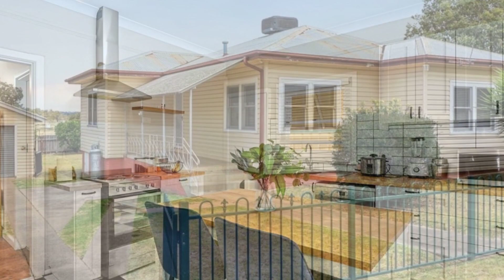22 Riverview Street, TAMWORTH, New South Wales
22 Riverview Street has great updated spaces, with a large eat-in kitchen and spacious living area adjacent fitted with a combustion fireplace.
Tall ceilings and wood flooring through out gives the three bedrooms a sense of charm and the modernised bathroom is well-appointed while remaining stylish.
A large yard means plenty of room for the kids to run around and evaporative cooling provides relief in the warmer months.
**Please Note** We request applications prior to inspecting our properties, please submit an enquiry for further information.